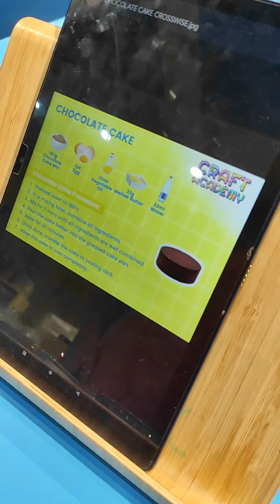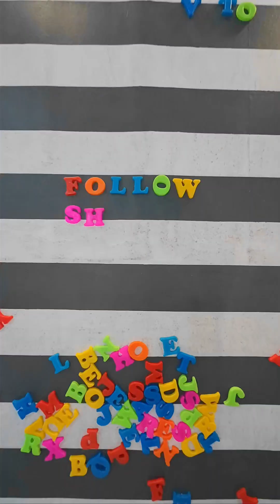Dream Lab - Ayala Mall Circuit Makati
Magandang pasyalan for kids at Date Spot‼️

📌 Dream Lab

💝 𝐓𝐇𝐈𝐑𝐃 𝐖𝐇𝐄𝐄𝐋𝐒 𝐀𝐑𝐄 𝐅𝐑𝐄𝐄 𝘵𝘩𝘪𝘴 𝘝𝘢𝘭𝘦𝘯𝘵𝘪𝘯𝘦'𝘴 𝘋𝘢𝘺! 💝

With at least two full-paying companions, get a 1 𝙁𝙍𝙀𝙀 𝙀𝙉𝙂𝘼𝙂𝙀 ticket! 🎟️
Available on February 14, 2024 (Wednesday) only.